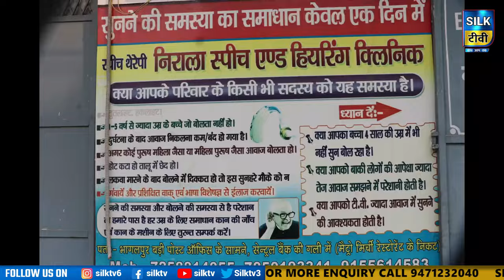SILK TV- जिले की खबरें एक साथ || 08 MARCH 2024